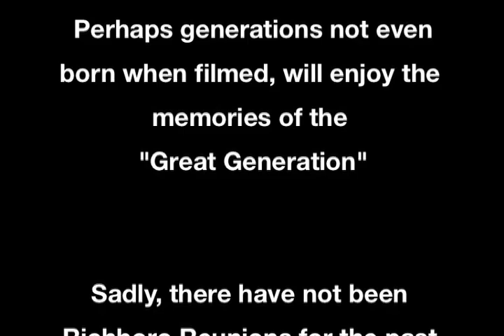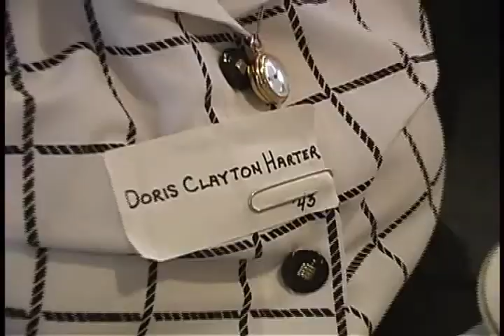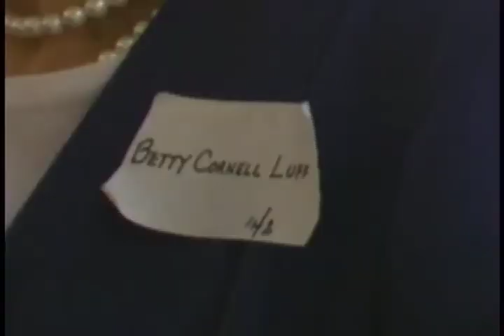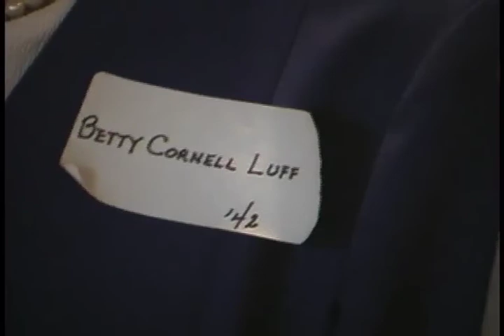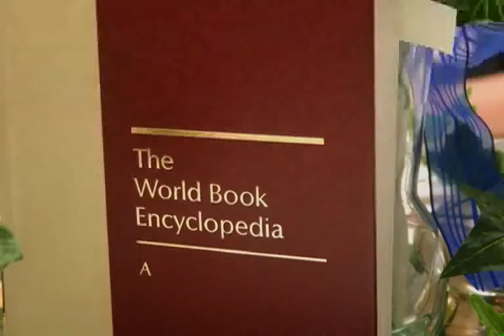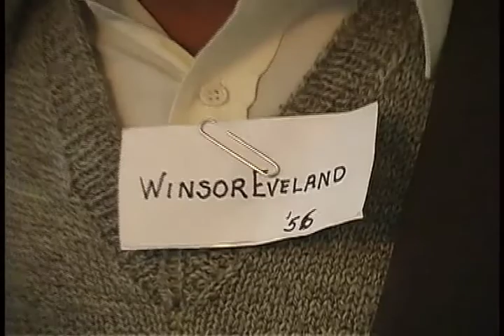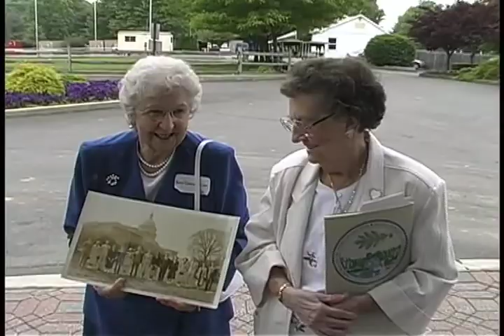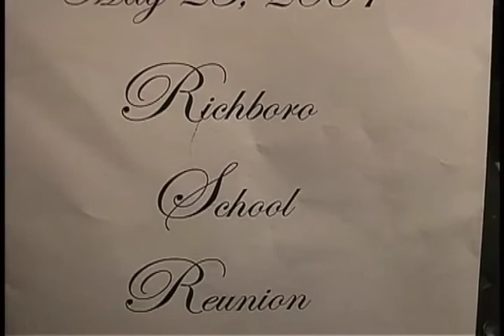Richboro School Reunions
A High School (Richboro PA) that was merged into a larger school district in the late 40s (Now Council Rock HS N & S) held many reunions. The film shows high lights of  2 gatherings in the early 2000 years.